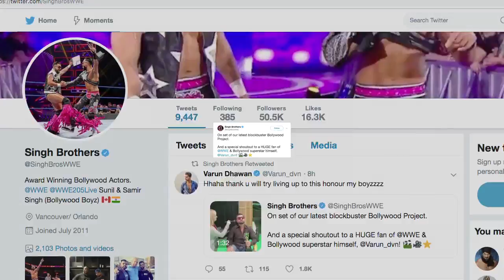डब्ल्यूडब्ल्यूई के Singh Brothers ने की Varun की सराहना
डब्ल्यूडब्ल्यूई के मशहूर खिलाड़ी सिंह ब्रदर्स ने यह कहते हुए अभिनेता वरुण धवन की सराहना की है कि वह अपनी आने वाली फिल्म 'कुली नंबर 1' की रीमेक में काफी अच्छा काम करने जा रहे हैं। रिंग में सुनील सिंह और समीर सिंह के नाम से लड़ने वाले सिंह ब्रदर्स ने एक नकली पुरस्कार समारोह का आयोजन किया और वरुण को बॉलीवुड अवॉर्ड से नवाजा।
सिंह ब्रदर्स ने ट्वीट किया,उनके पोस्ट को रीट्वीट कर वरुण ने उनका शुक्रिया अदा किया।वरुण ने लिखा